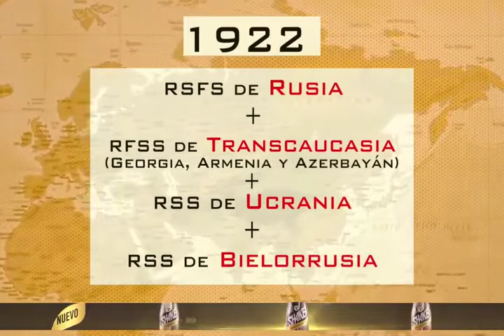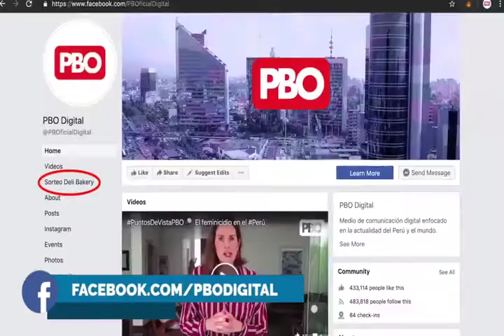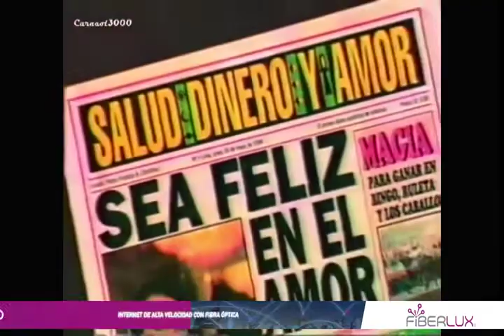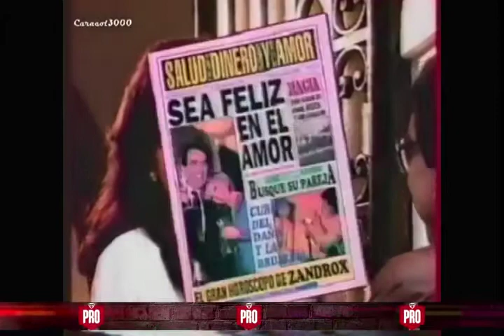Efemérides 🌎 📅Los sucesos de Un Día Como Hoy 30 diciembre en el Perú y el mundo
📅Los sucesos de UnDíaComoHoy 30 diciembre en el Perú y el mundo, te los cuenta KikeBravo en PBOenWillax